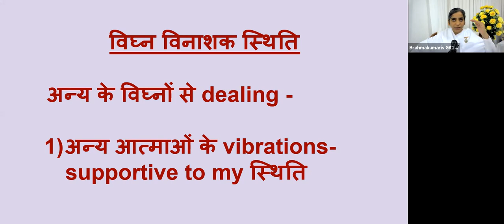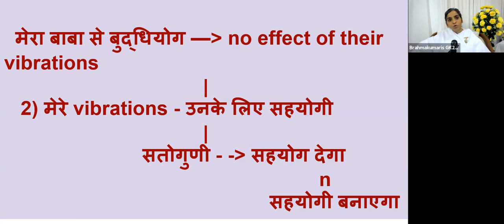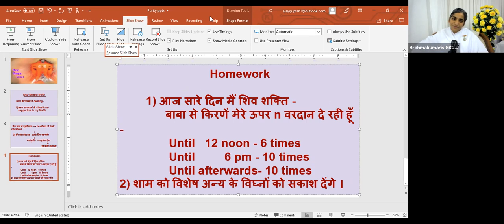18th Oct - विघ्न विनाशक Series - अन्य के विघ्नों से dealing